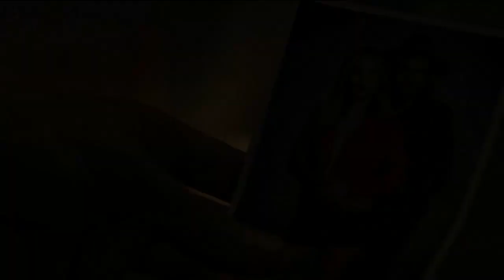TRAILER DE LA REINA DEL FLOW 2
¡Apóyanos! ❤